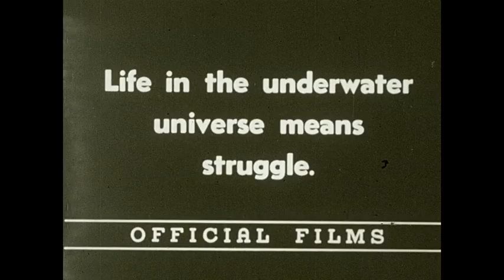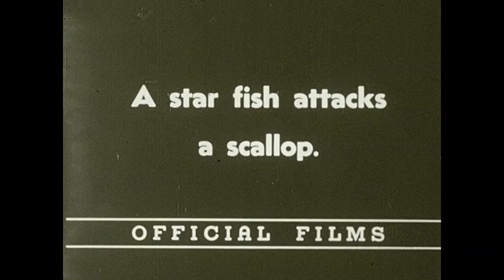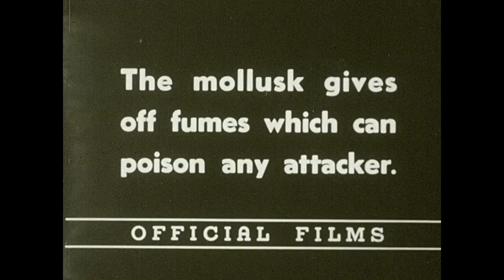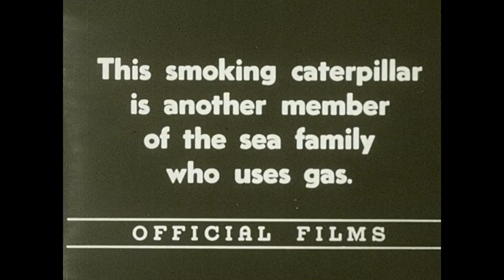Under Sea Life (1940s Documentary)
💰DONA💰

⬜️ Envíame ETH (Red Ethereum):
0x9A7383688f34750153eBCC96fa0f4898e3e91D79